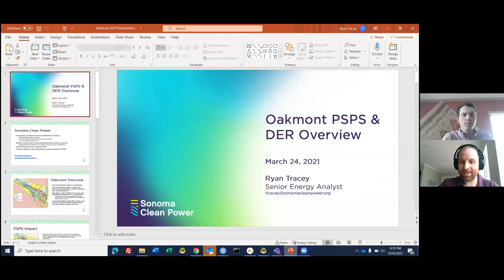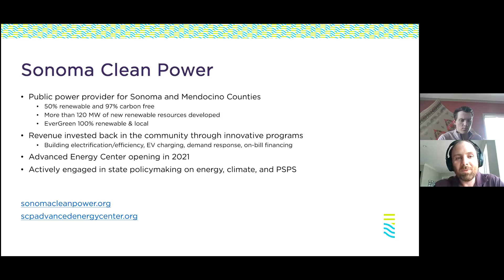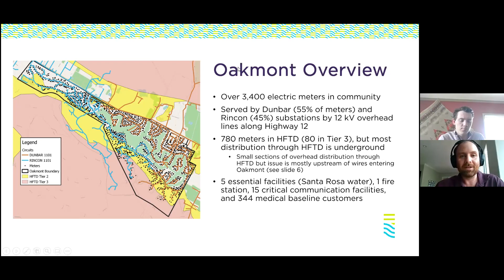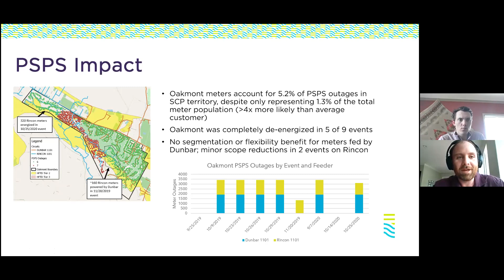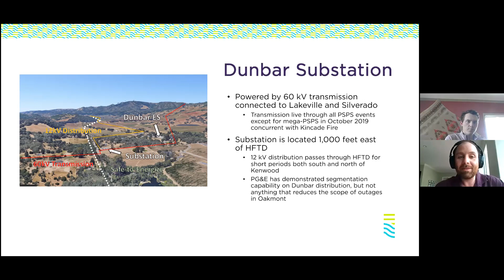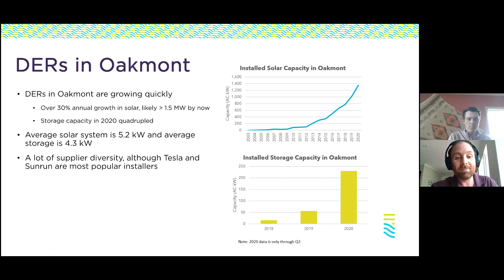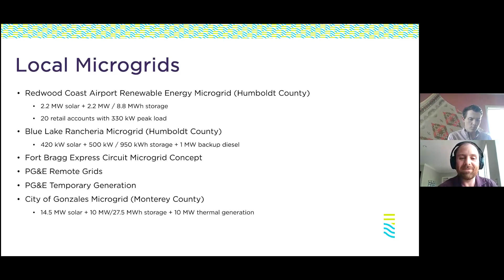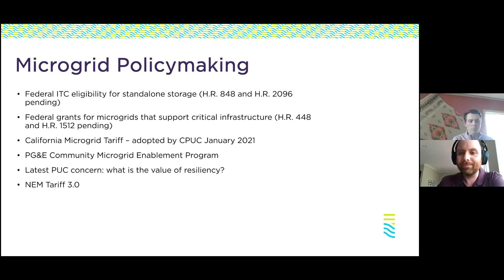Oakmont solar update Part II National and local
Presentation by Crozer Connor of Congressman Thompson's staff and Ryan Tracey, an Energy Analyst with Sonoma Clean Power to the  Oakmont Futures Club.